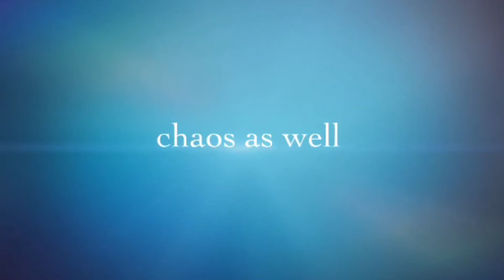wolfe's vrchat finale official trailer Ep 1